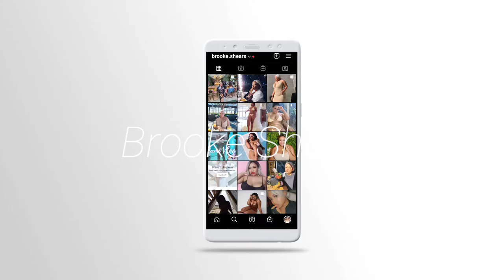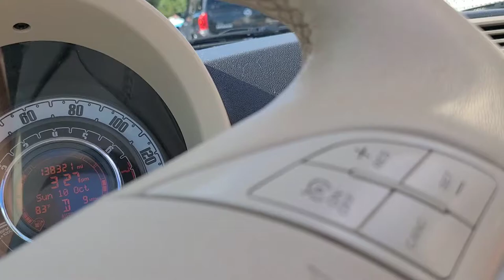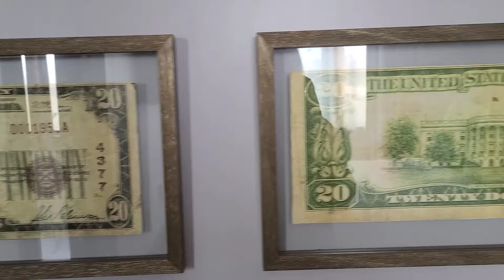Weekly Vlog: Follow me